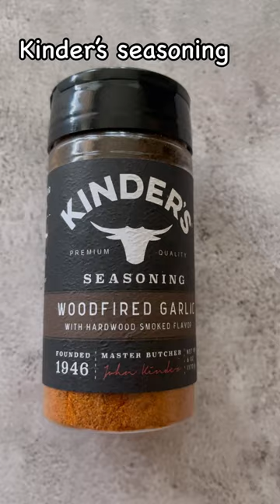Easy Juicy Steak How To Cook The Perfect Steak | Easy Beef Steak Recipe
Beef steak --
learn how to cook juicy beef steak perfectly every single time with this easy to follow recipe --
1 beef steaks 1inch thick
1tsp kinder's seasoning  (wood fired garlic)
1tsp chicken and poultry rub (Lawray's)
salt
1 tsp black pepper
1Tbsp oil